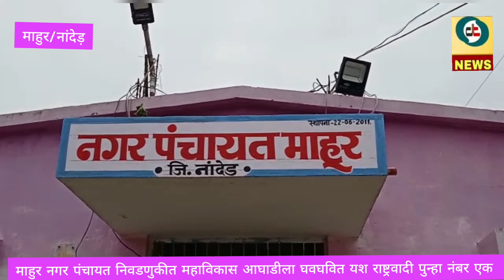माहुर नगर पंचायत निवडणुकीत राष्ट्रवादी बल्ले बल्ले